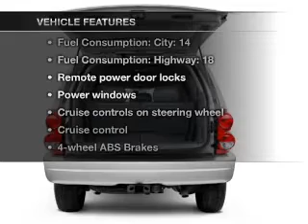2006 Dodge Durango - Springfield OH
Year: 2006
Make: Dodge
Model: Durango
Trim: SLT
Engine: 5.7 liter 8 cylinder 16 valve
Transmission: Automatic
Color: Red
Mileage: 82618
Address:
1501 Hillcrest Ave